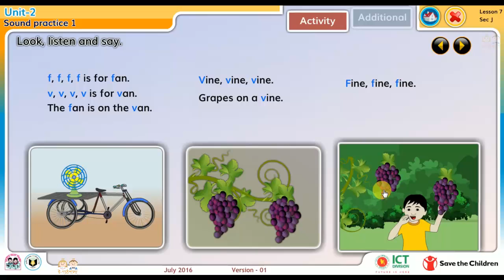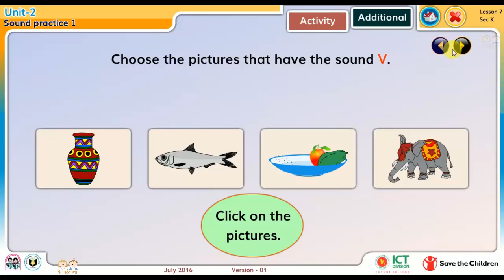English class 5 | Unit 2 Sound practice 1 Lesson 7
Primary education content | English class 5 | Unit 2 Sound practice 1 Lesson 7